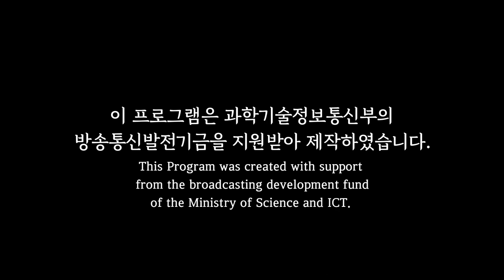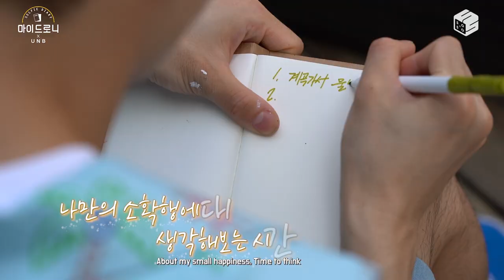필독-대원 이렇게 어색하기 있긔없긔? [ENG]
[셀피다이어리 마이드로니 x UNB] CAM.01 어서 와, 셀피드론은 처음이지?

소확행과 먹방사이, 그 어디쯤?
먹고 싶은 게 많으면 하고 싶은 것도 많다더니
넘치는 소확행을 이루기 위해, 지금부터 출발!